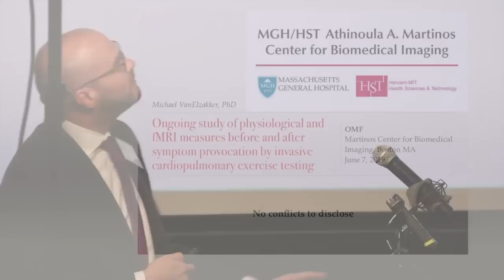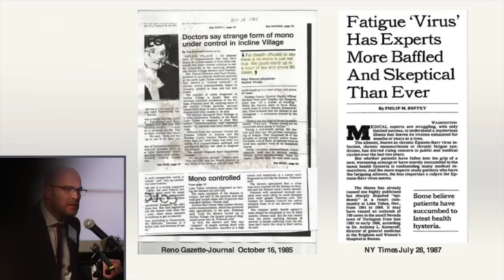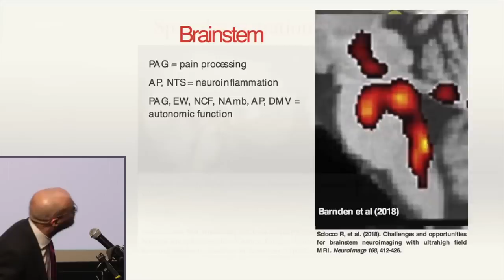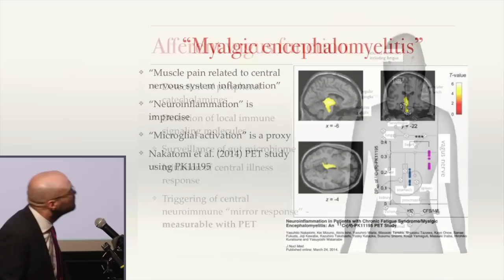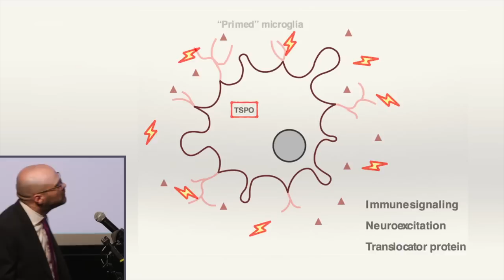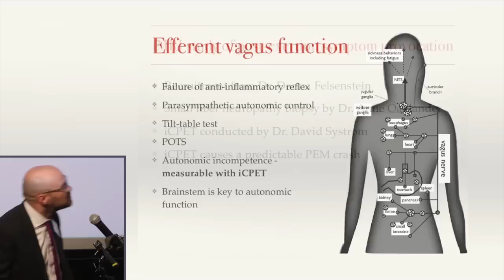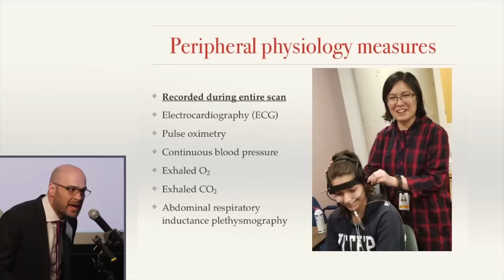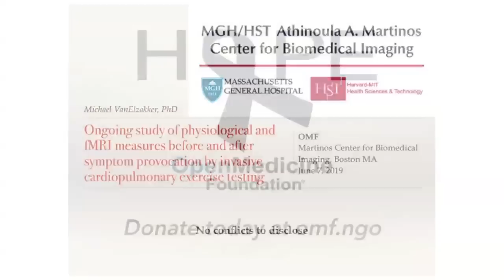Michael VanElzakker Presents on Neurology of ME/CFS: Neuroinflammation imaging at Harvard Symposium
OMF raises funds to support groundbreaking research into ME/CFS (myalgic encephalomyelitis / chronic fatigue syndrome) to find diagnostics, treatments, and a cure.